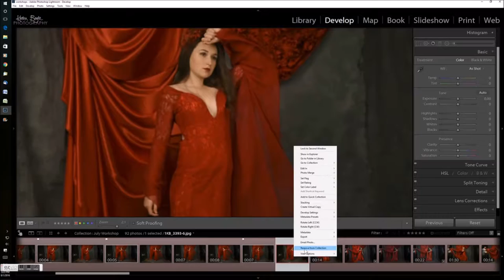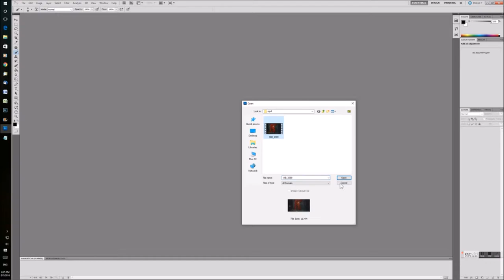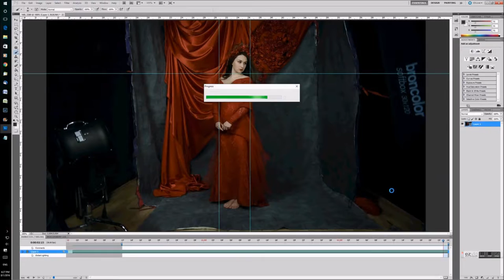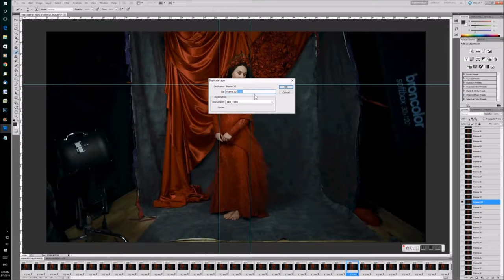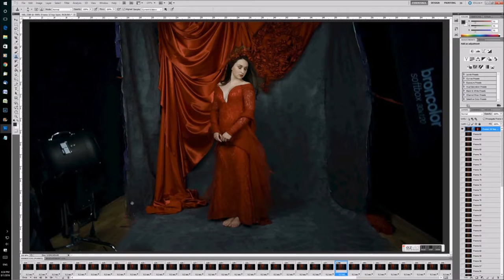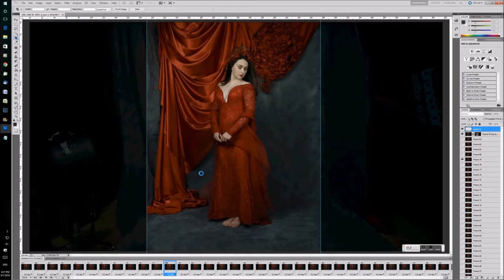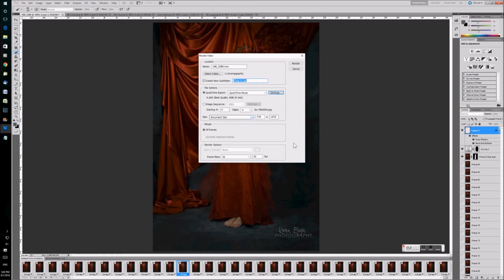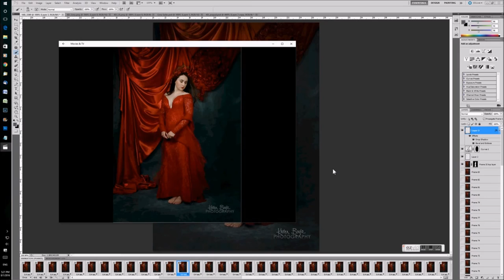Cinemagraph Tutorial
Apologies was rubbish sound! This video was made after a Creative Workshop, to help with post production. As soon as I uploaded this video, I got some really good feedback in the form of error messages regarding bit rates, so I'll explore that, and update later, with better information. This is not an expert method, it's just my way of producing videos for cinemagraphs, that end up being processed and published by other 3rd-party programs. I recommend "How to Create a Cinemagraph in Photoshop" by Phlearn, and "Tutorial | Lindsay Adler Teaches Flixel Cinemagraph" by Flixel Pro for more informed methods.